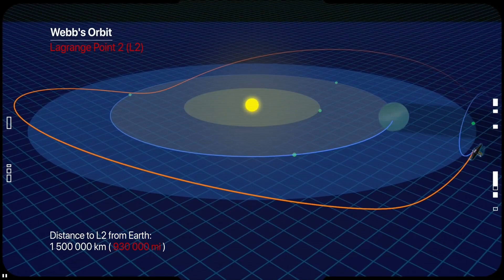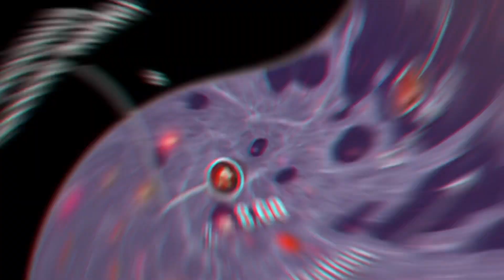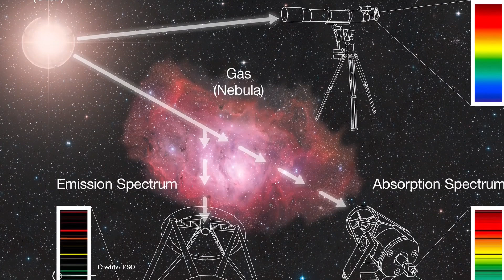James Webb Shocking Discovery’s!!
This Discovery by James Webb Space Telescope Shocked everyone.